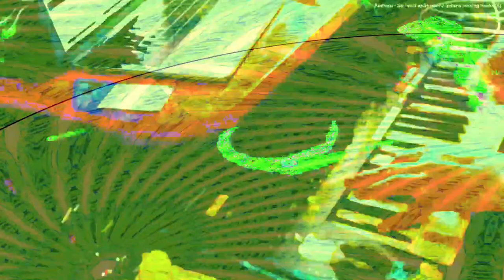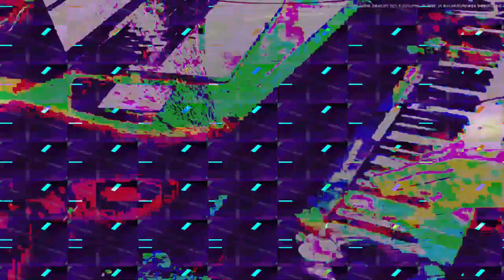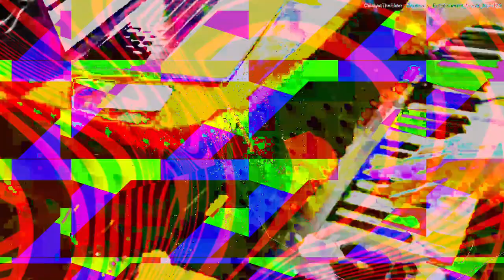[EPILEPSY WARNING] Movie 24 02 14 09h19m50s